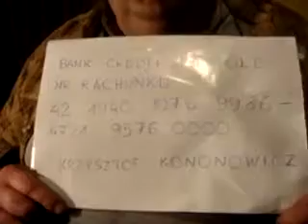Film z 03.2016 - Kononowicz DRAMATYCZNE APEL O POMOC